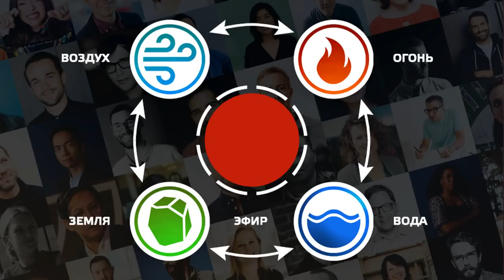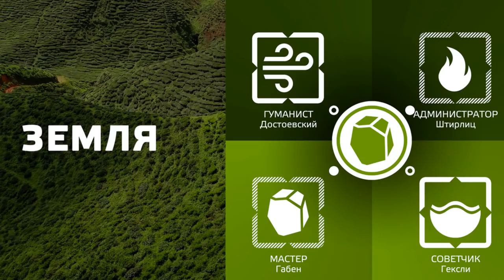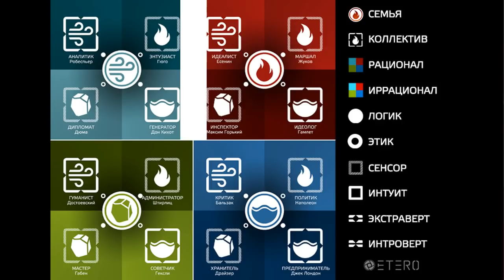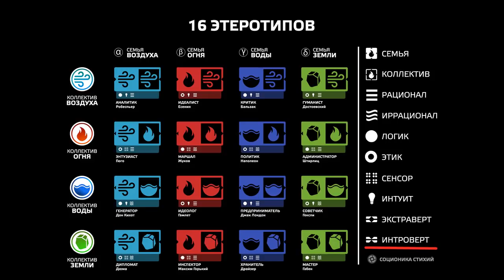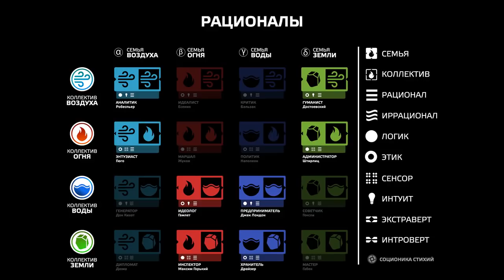СУПЕР-ТАБЛИЦЫ СОЦИОНИКИ СТИХИЙ. ЧАСТЬ 1. Cоционика